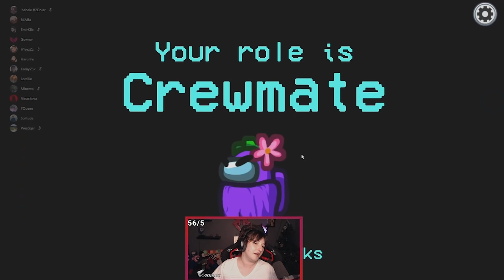SEN NAPTIN? | AMONG US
Bir uzay gemisindeyiz. Gemiyi tamir ederken aramızdaki sahtekarlar sabotaj yapıp ekibi tek tek bölerek öldürüyor. Sahtekarları bulup gemiden atana kadar kimse güvende değil.
Videoyu beğendiyseniz beğenmeyi, yorumlarda iyi ya da kötü düşüncelerinizi belirtmeyi unutmayın. İyi seyirler...